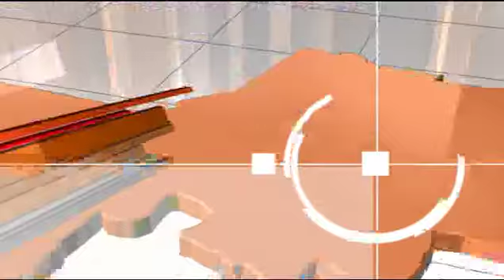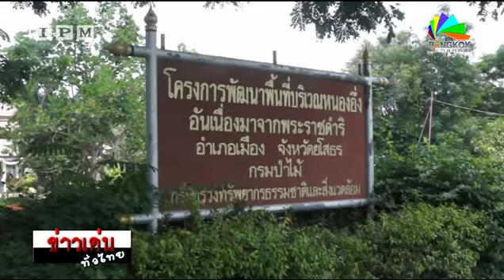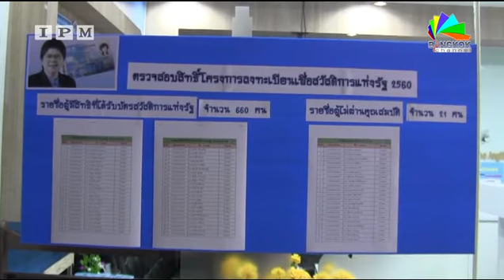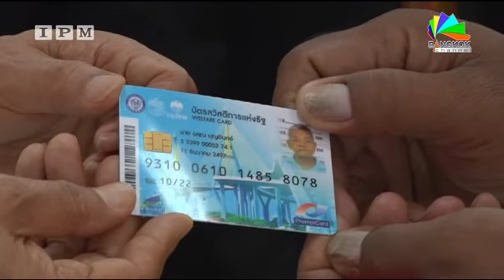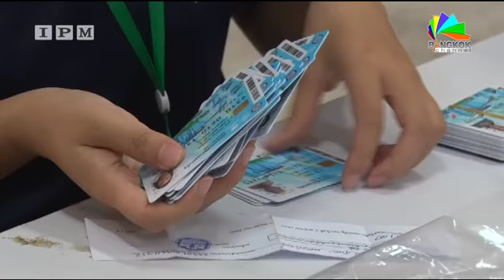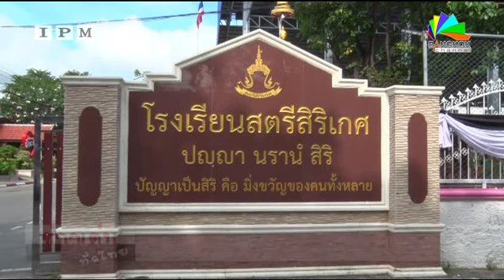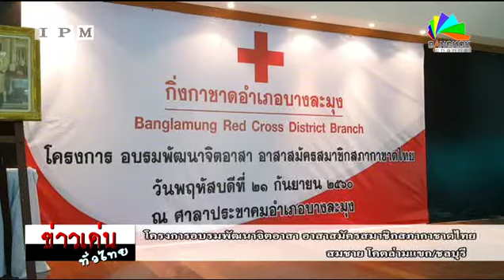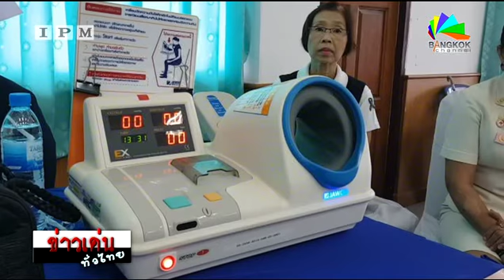IPM ข่าวเด่นทั่วไทย | 22/09/60 เบรค 1